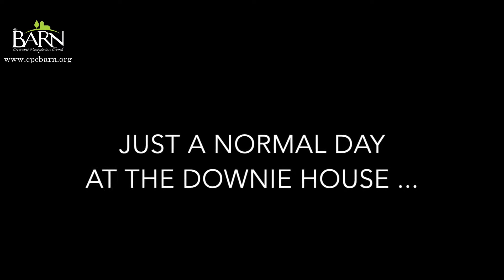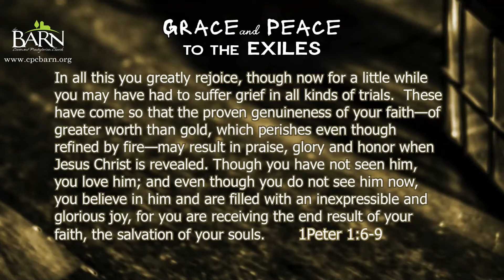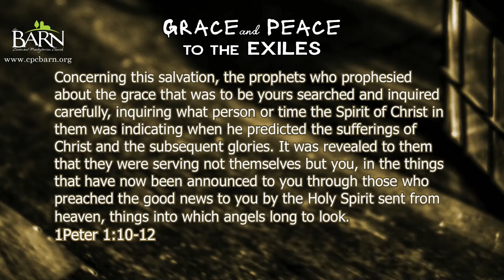There Is Something Bigger Going On- 1 Peter 1:7-12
There is something bigger than our suffering going on.